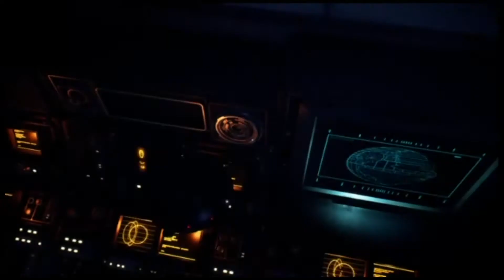Star Wars Battlefront II Reach The Cellblock